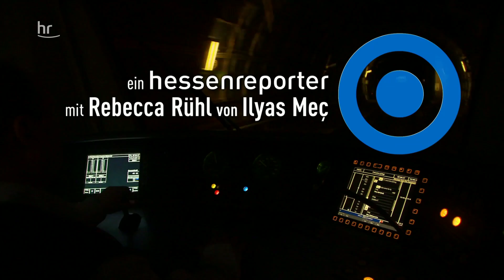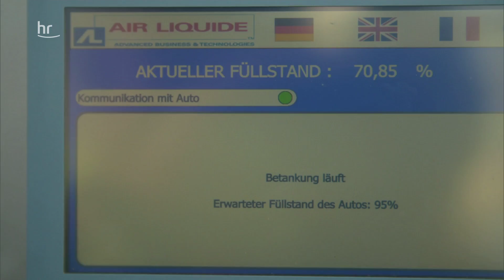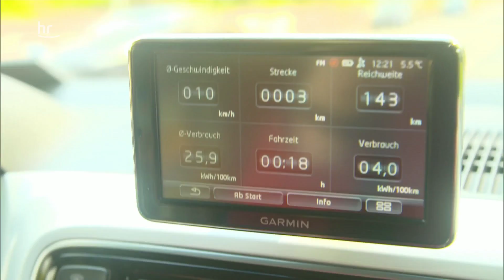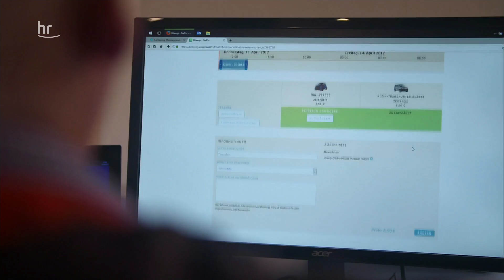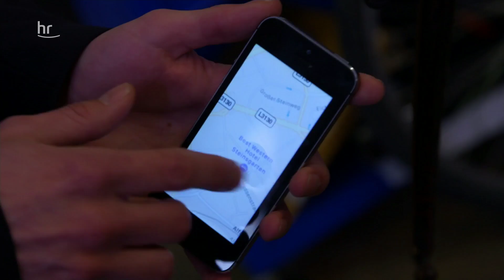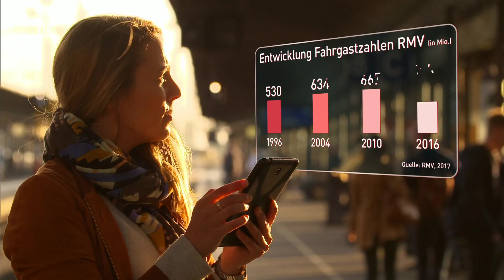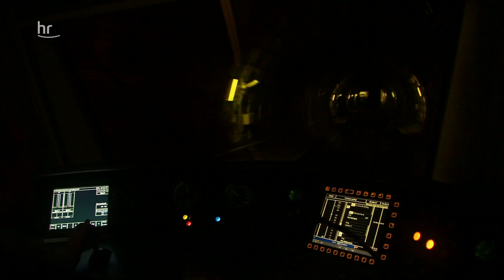Hessen-Check - Wie mobil sind die Hessen?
Hessen ist eines der wirtschaftsstärksten Bundesländer und befindet sich mitten im Umbruch. Wohnen, Geld und Arbeit und Mobilität – das sind Schlüsselthemen. Wo stehen wir im Moment? Rebecca Rühl macht für den hessenreporter den Hessen-Check und fragt heute: Wie mobil sind die Hessen? Auf dem Weg zur Arbeit, zur Schule, zum Einkaufen, zum Arzt: 9 von 10 Hessen sind täglich unterwegs. Mobilität ist für ein wirtschaftsstarkes Bundesland wie Hessen lebenswichtig. Und die Hessen leben auch davon, dass sie mobil sind: Das Bundesland in der Mitte Europas profitiert seit je her von den Verkehrs- und Informationsströmen. Dafür steht der größte Flughafen Deutschlands wie auch der Frankfurter Hauptbahnhof, der mit seinen 350.000 Nutzern täglich Mittelpunkt des Fernverkehrsnetzes der Deutschen Bahn...